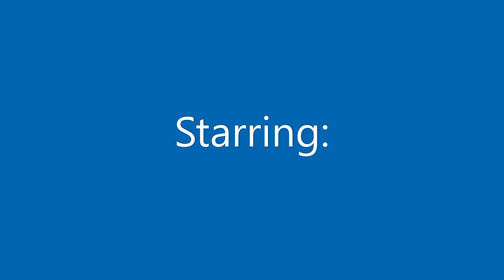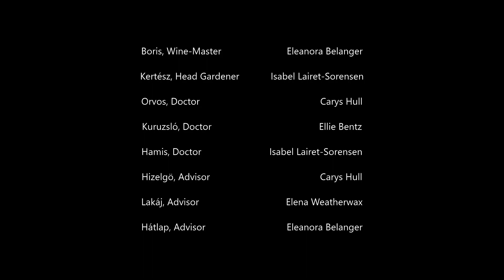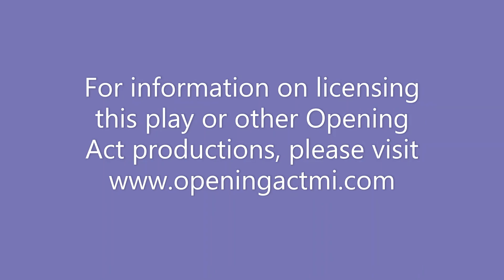Kathy Free as the Wind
A play for child actors based on a Hungarian Folk Tale.

An Opening Act Theatre Company play written by Jonathan Talmadge and produced by Angela Talmadge.

Nagyanya tells her grandchildren, Duna and Rudi, the story of Clever Kathy, famous for her pranks . King Imre challenges Clever Kathy to outwit him, if she can. So she does. Over and over.

"Kathy Free-as-the-Wind" premiered at the Paw Paw Playhouse in Paw Paw, Michigan on February 6, 2022.